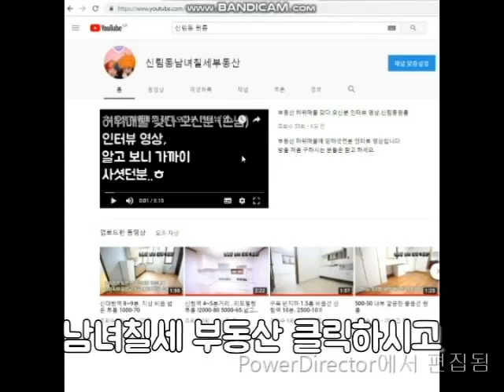신림역 5~6분. 패션거리 인근(A급). 지상 넓~은방. 희귀. 3000-35 강추!!!1000-55가능